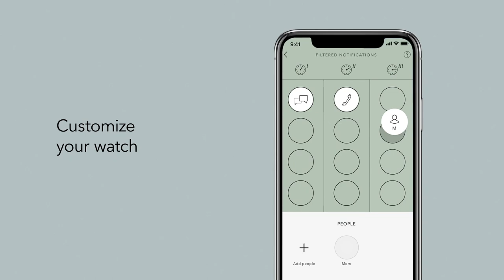Hybrydowe zegarki Kronaby | ZEGAREK.NET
Kronaby jest szwedzką marką, częścią Anima, firmy specjalizującej się w projektowaniu inteligentnych, połączonych produktów. Kronaby to hybrydowe zegarki o kwarcowym mechanizmie, które dzięki technologii Bluetooth łączą się z aplikacją w smarphone’ie. Nowa generacja zegarków powstała z połączenia wiodącej na świecie inżynierii, unikalnego skandynawskiego wzornictwa oraz szwajcarskiej tradycji produkowania zegarków. Kolekcja składa się z czterech podstawowych modeli - Apex, Sekel, Nord i Carat - oraz 44 wariantów o różnej specyfice, zaprojektowanych by przez wiele lat w przód zaspokajać potrzeby użytkowników. Siedziba Kronaby mieści się w Malmӧ, a jej globalny zasięg to 33 kraje na świecie. Pierwszy zegarek Kronaby ujrzał światło dzienne w marcu 2017 roku.